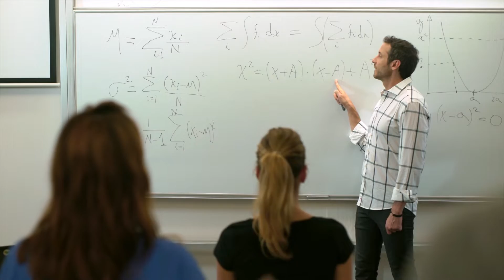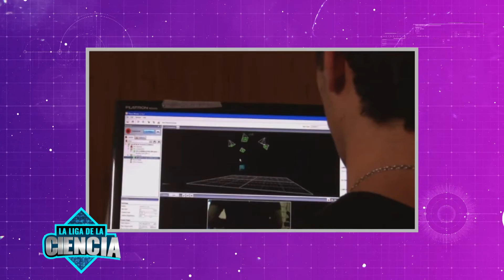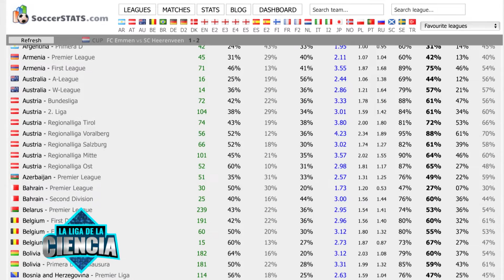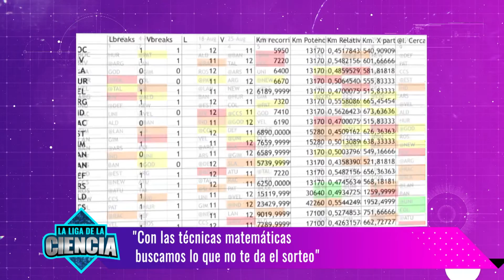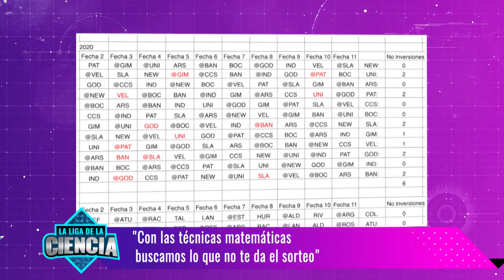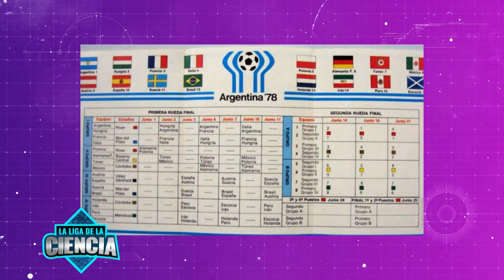Ciencia y Deporte - La Liga de la Ciencia (Temporada 5)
00:00 Introducción.
03:21 Ciencia que busca fama con Pedro Caffaro y Federico Molinari: La ciencia de la gimnasia artística.
21:18 Ciencia que busca fama con Fernando Lombardo y Juan Gutiérrez: La tecnología aplicada al básquet.
36:02 Ciencia que busca fama con Guillermo Durán y Ariel Senosiain: ¿Cómo ayudan las matemáticas al armado de los Fixtures deportivos?